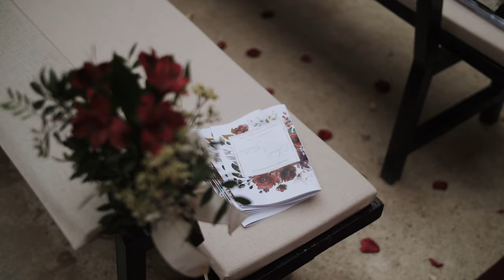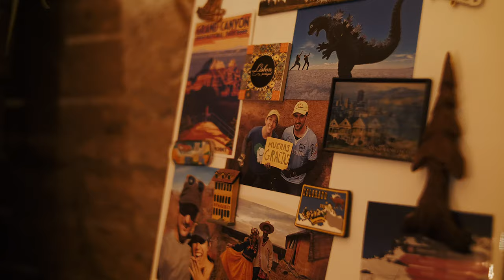Sarah & Gustavo's Wedding Day - Monasterio de Piedra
Venue: Monasterio de Piedra, Spain